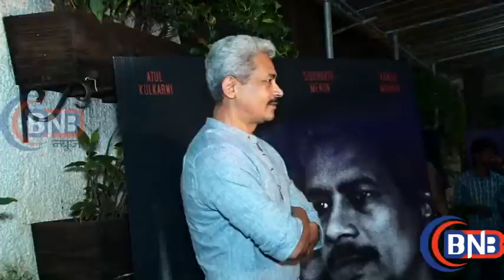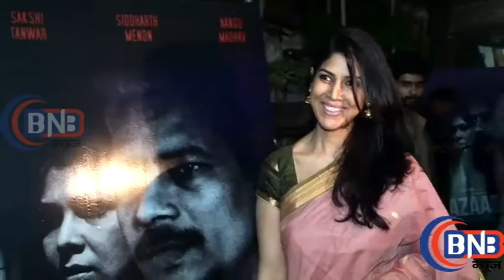Sakshi Tanwar At AZAAD Short Film Screening